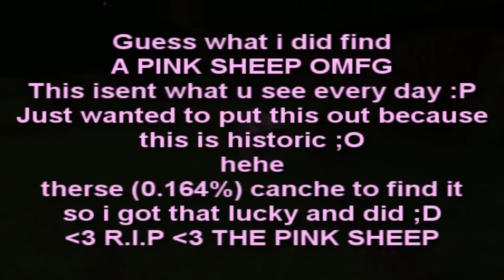I FOUND A FUCKING PINK SHEEP ON MINECRAFT!!!!!!!!!!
THIS IS JUST SICK M8 OMFG